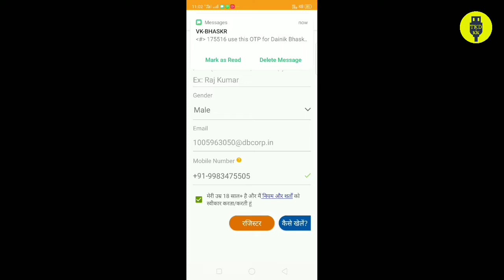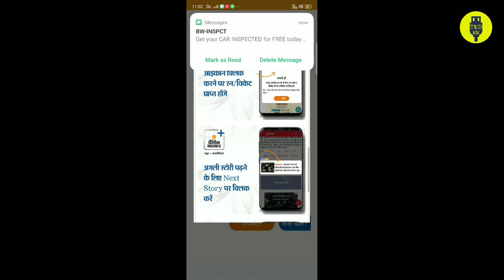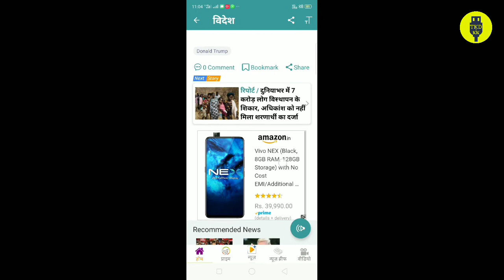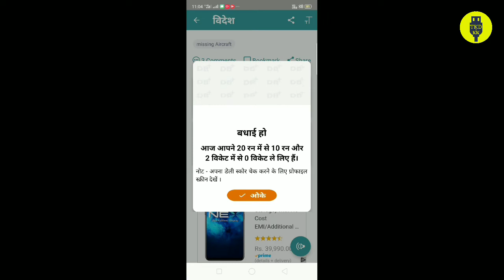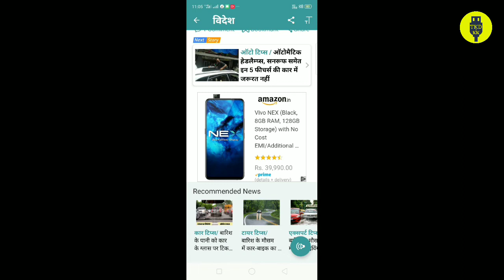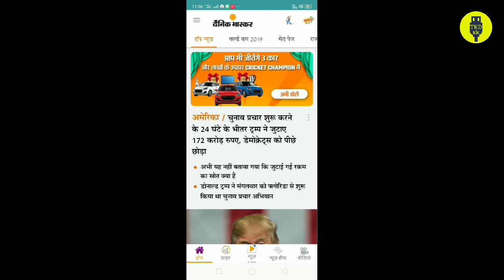Cricket champion dainik Bhaskar plus app दैनिक भास्कर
Cricket champion dainik Bhaskar plus app

amazon.in से खरीदे हु5ए product नीचे दिए गए लिंक में है।

Googleplus

 your queries answer